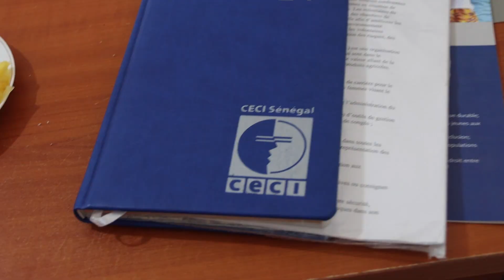Devenir volontaire - Motivations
Dans cette vidéo, les volontaires du CECI partagent ce qui les a poussés à faire le grand saut et à s'engager pour un impact global. Découvrez leurs motivations et leurs expériences inspirantes.

Envie d'en savoir plus sur le volontariat ?

Le Programme de coopération volontaire est financé par le Gouvernement du Canada.